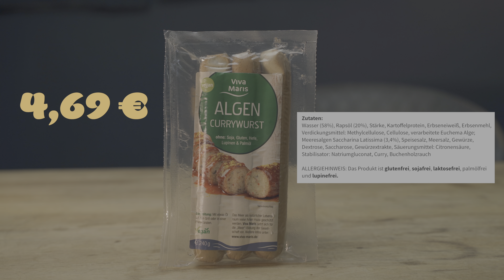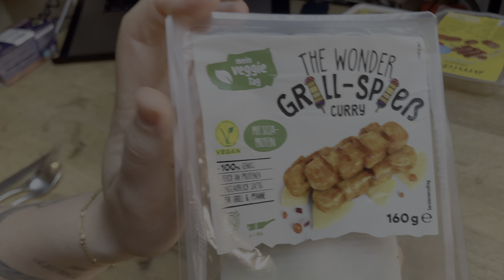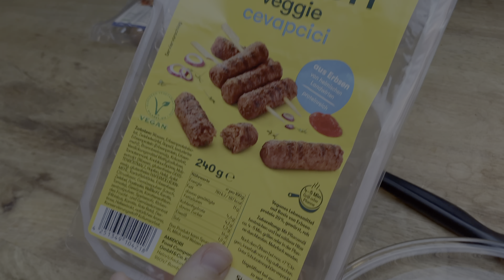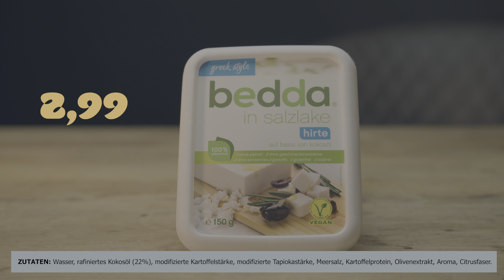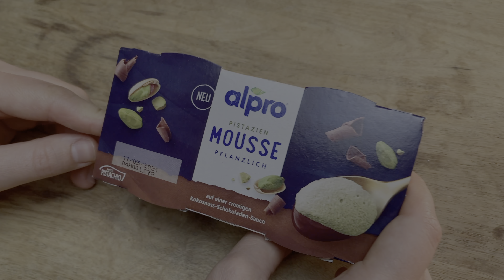Vegane Algenwurst? 😍/🤢 Woanders Vegan probiert Amidori, Vantastic, Bedda, Alpro | Episode 3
Schmeckt vegane Algenwurst?
Wir testen heute wieder 5 vegane Produkte, die wir nicht kennen. Was lohnt sich und was nicht?
0:24 Viva Maris Algen Currywurst
1:52 The Wonder Grill Spieß Curry von Aldi
3:08 Amidori Veggie Cevapcici
4:52 Vantastic Foods Big Steaks aus Soja
5:59 Bedda in Salzlake "Hirte"
7:48 Alpro Pistazien-Mousse
10:13 Fazit
🍓3 Videos pro Woche
🥗Falls dich interessiert welches Equipment wir nutzen...
findest du hier die Links zu Amazon

Was wir verwenden (Links zu Amazon)
Sony Alpha 7 iii
Shure SM7 B
Tamron 28-75 mm
Tamron 17-28 mm
Sony ECM B1M
Presonus Studio 24 c
DJI Osmo Action
Macbook Pro 16 Zoll (2019)
Rode VideoMic NTG
Mobiler Blitz
Blitz für Sony
DJI Mavic Air 2

0:00 Intro